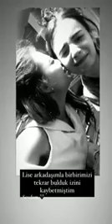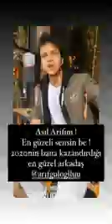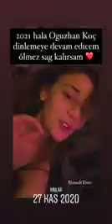Bahar şahin instagram story